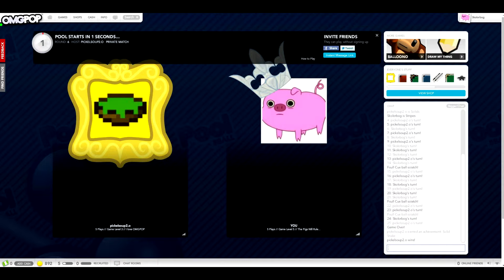OMGPOP Games W/ Skolorbog & Pickelsoup Ep.22: This Game Sucks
Leave a like for OMGreatness!!!

Outro:
Track: Everest
Artist: Elgate
Year: 2015